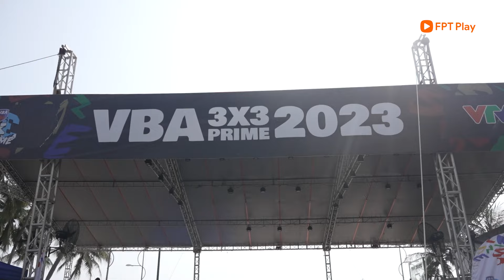DẤU ẤN NGOẠI BINH, ĐỘI NỮ SAIGON HEAT ĐĂNG QUANG VBA 3X3 WOMEN | VBA 3X3 PRIME 2023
FPT Play - Không giới hạn
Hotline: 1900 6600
© Bản quyền thuộc về FPT Bóng rổ và Đối Tác
© Copyright by PT Bóng rổ and Partner ☞ Do not Reup